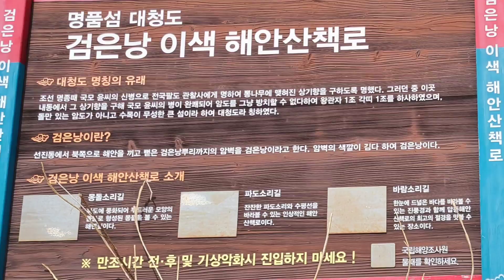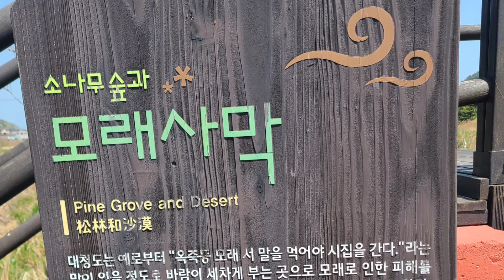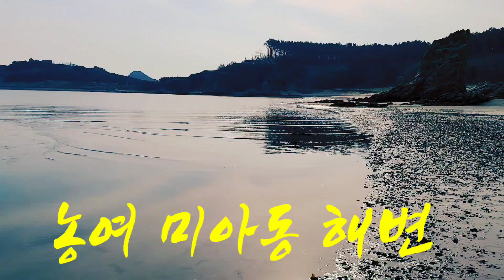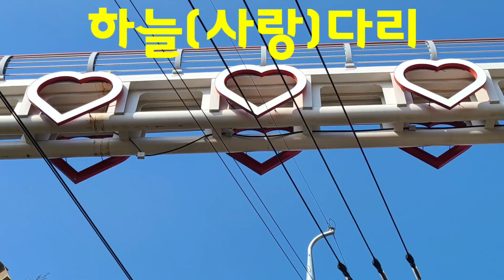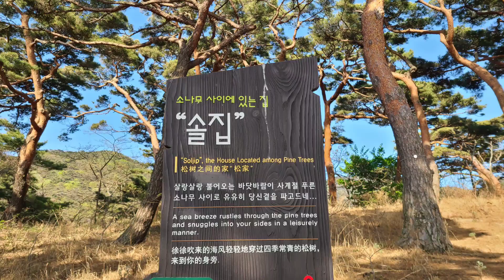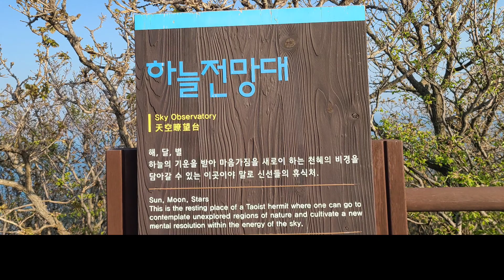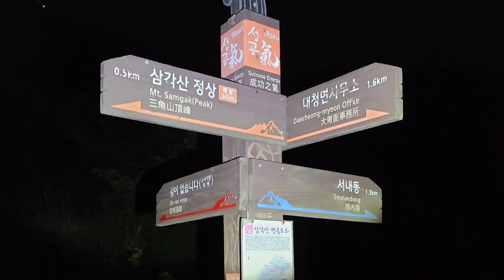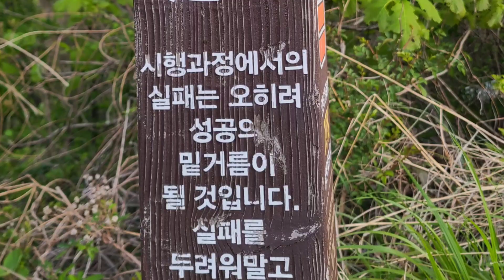대청도 여행 대청도 완전일주 하루에걸어서 대청도한바퀴 &삼각산 환상의 일출 등산 답동해안검은낭 옥중동 해안사구 운여 미아동 해변 서풍받이 조각바위